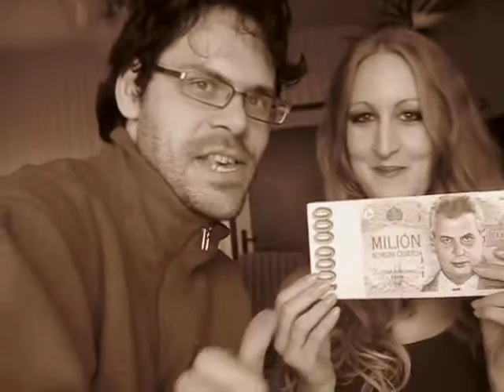1 000 000 kč by mr. Invekto XI...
Vždy když za mnou dojede modelka, tak dostane 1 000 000 kč